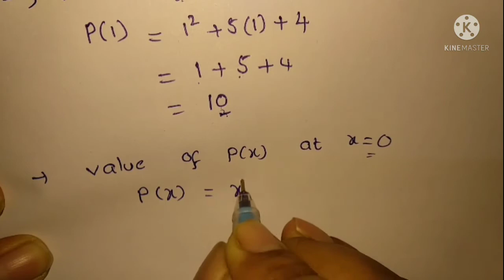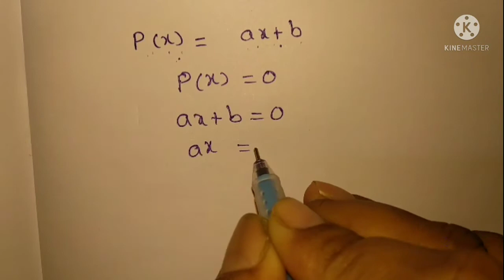9th class- polynomials and factorisation-zeros of the polynomial and exercise 2.2- problem no.1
9th class- polynomials and factorisation-zeros of the polynomial and exercise 2.2- problem no.1# simple explaination in telugu# useful in online classes#